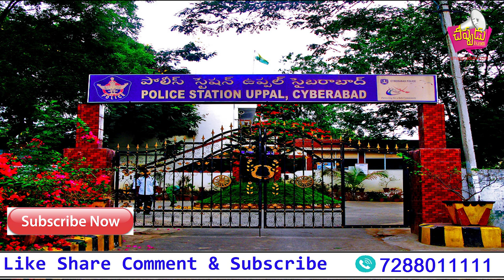మరో ఘరానా మోసం గ్రీన్ గోల్డ్ బయోటెక్